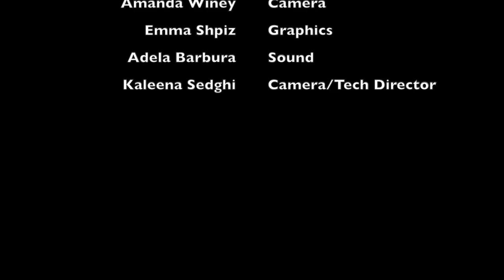Wolverine Women Michigan Hockey Seniors Interview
Emily Haydel talks with four Michigan Hockey Seniors, Kevin Lohan, Evan Allen, Max Shuart, and Nolan De Jong about the end of their season and what plans they have after graduation